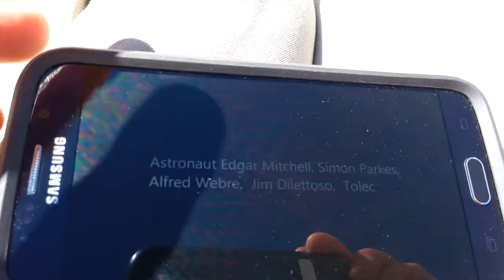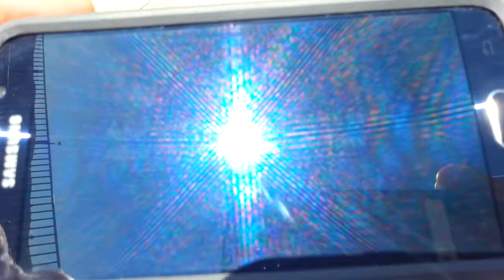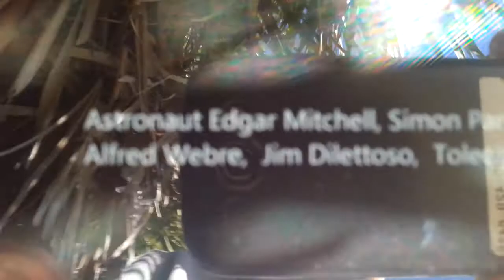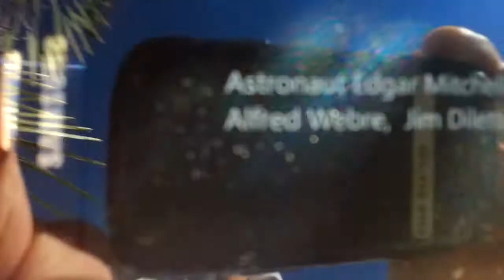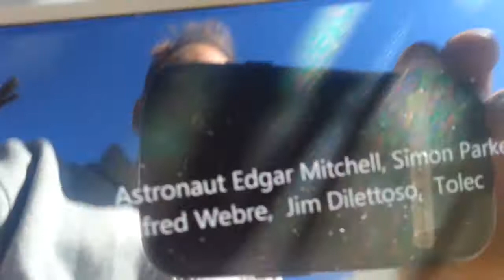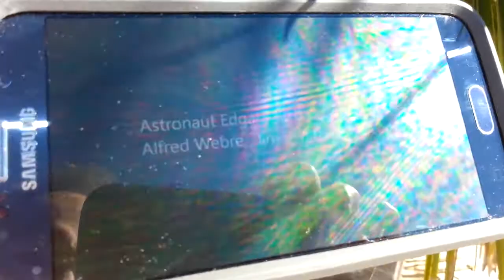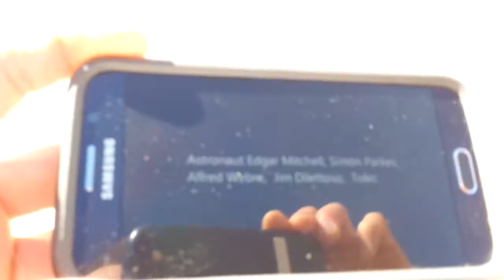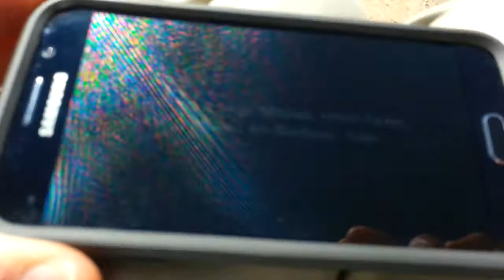Sun Gazing with Alien Off World Presence!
Sun Gazing with crazy YouTube video. You can see 8 sets of rays coming from center, and each set has 8-12 visible rays?
Whole video interview can be found at:
Simon Parkes, Tolec, Edgar Mitchell, Alfred Webre & J.D - Panel Discussion
TolecfromDakote

From Wikipedia - this may be bull shit, as I have been sun gazing in morning for 1/2 hr. a day for 6 months now, and have great vision:

Sungazing is the act of looking directly into the Sun. It is sometimes done as part of a spiritual or religious practice.[1] However, the human eye is very sensitive, and prolonged exposure to direct sunlight can lead to solar retinopathy, pterygium,[2] cataracts,[3] and even blindness.[4][5][6] Studies have shown that even when viewing a solar eclipse the eye can still be exposed to harmful levels of ultraviolet radiation.[7]